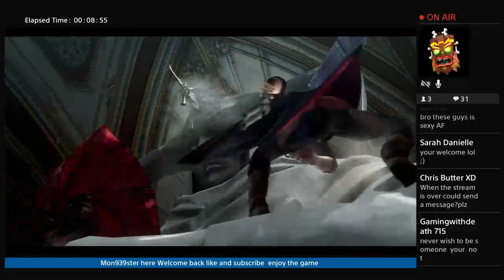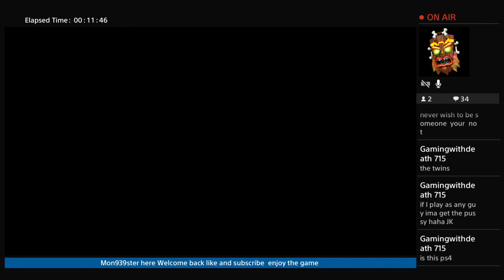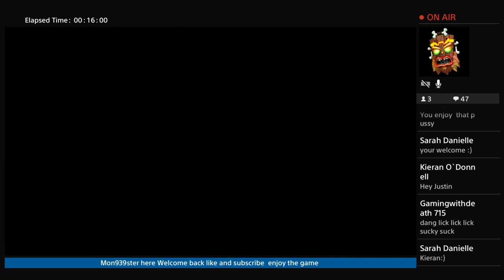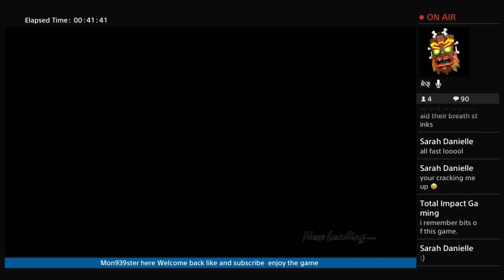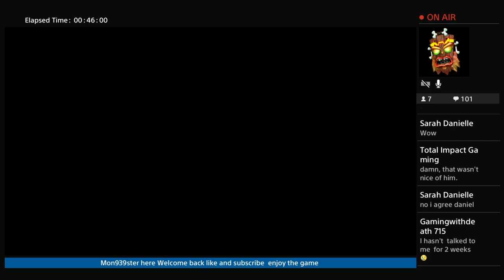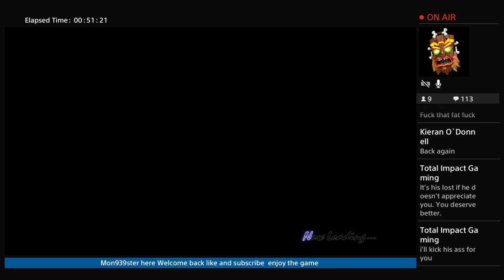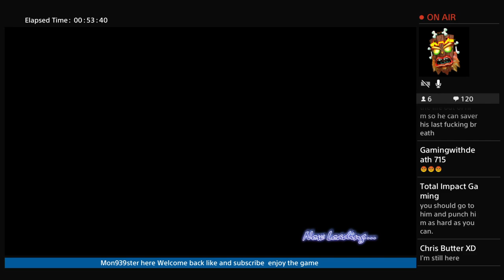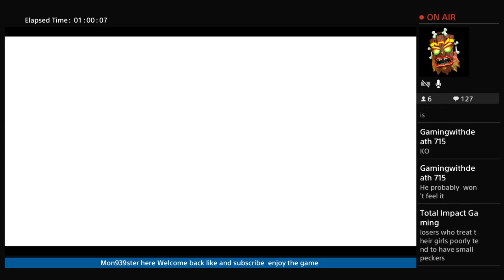Mon939ster's Lets Play Devil May Cry 4 Ep 1 The Beginning